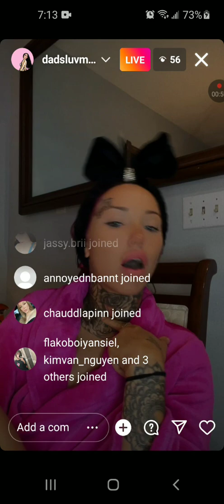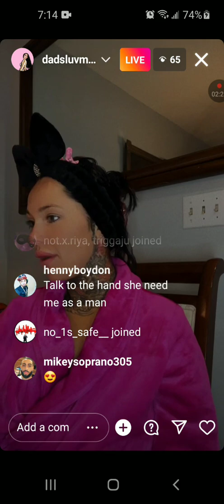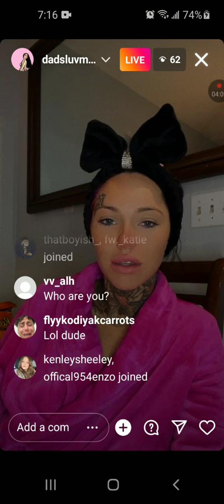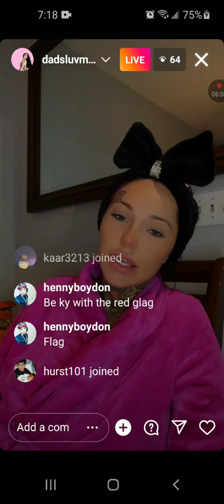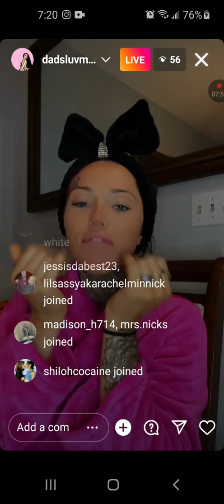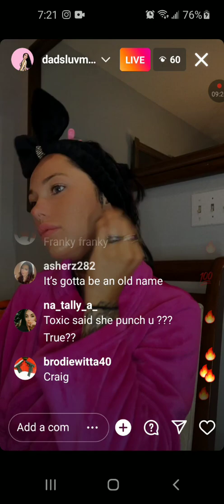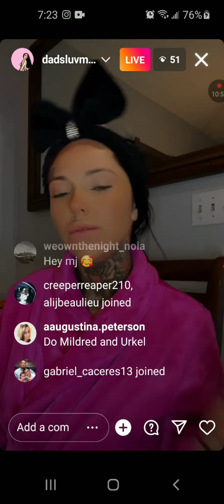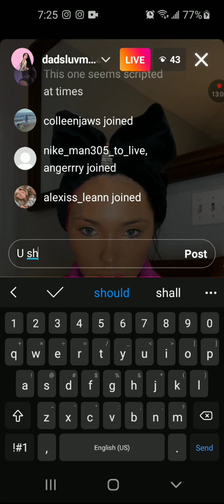mjfresh back home with her family after her recent arrest. she had a run in with the LAW.